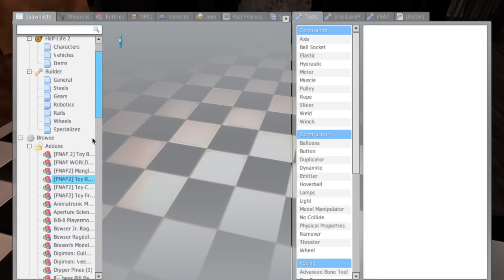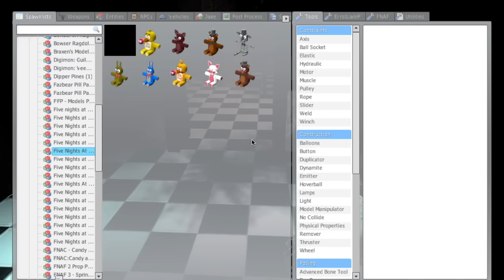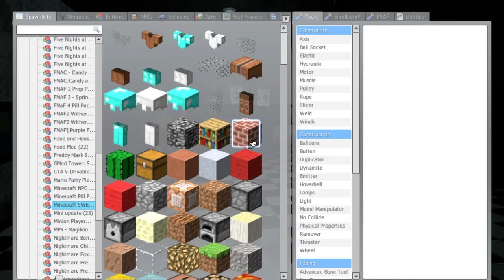Gmod FNAF 2 New Freddy Fazbears Pizza